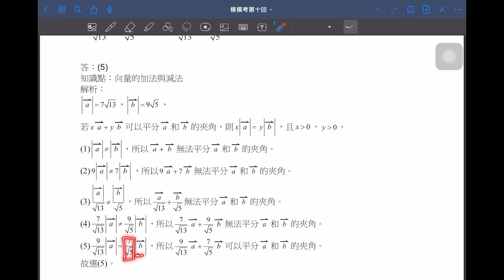【解題影音】《模模考數學A》第10回 第1題(單選題)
1.搭配模擬考進度：學測練題也能按照模考進度複習
2.素養命題最多元：結合情境，真實的模擬大考試題
3.解析完整不求人：逐題詳解，且全書搭配解題影音

【解題影音】龍騰《模模考數學A》 第10回範圍：第1~4A冊
講師：柳宗佑